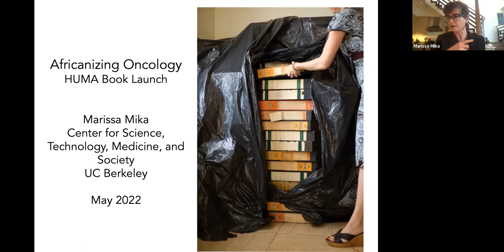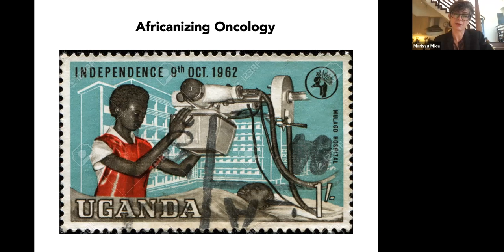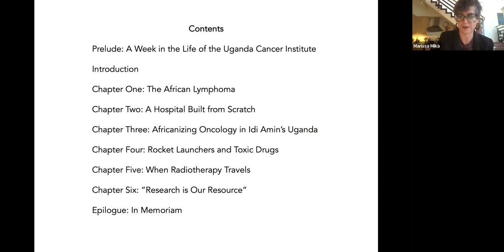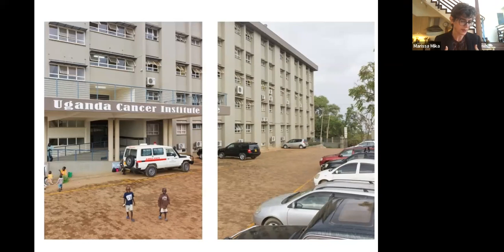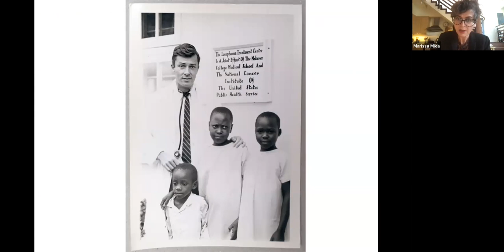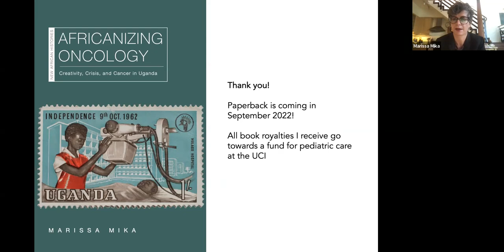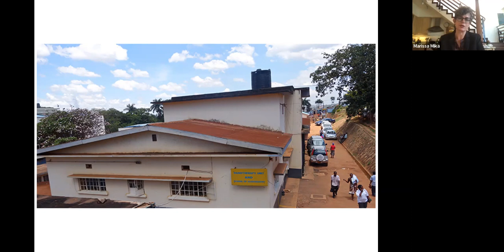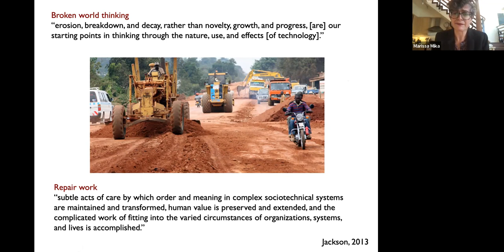Marissa Mika: Africanizing Oncology. Creativity, crisis and cancer in Uganda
HUMA Book Launch. Marissa Mika: Africanizing Oncology: Creativity, Crisis and Cancer in Uganda.